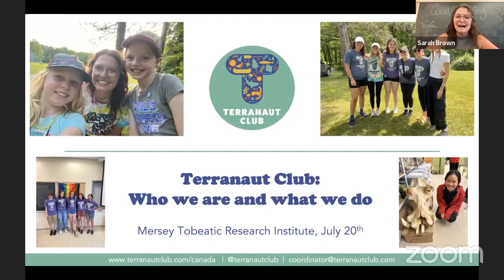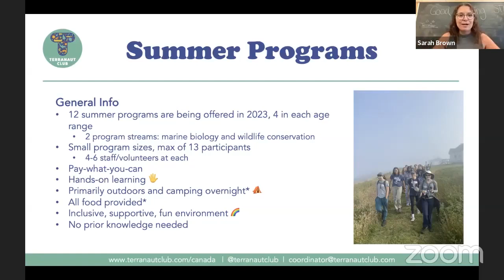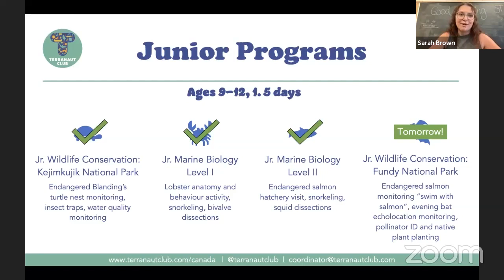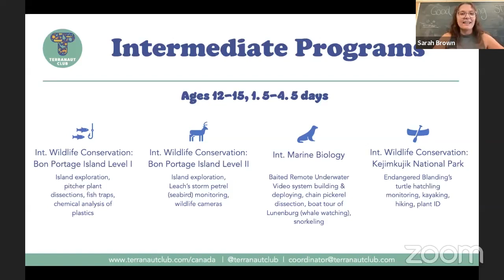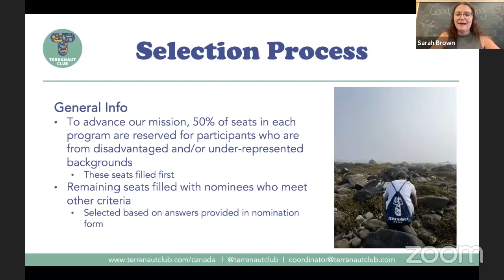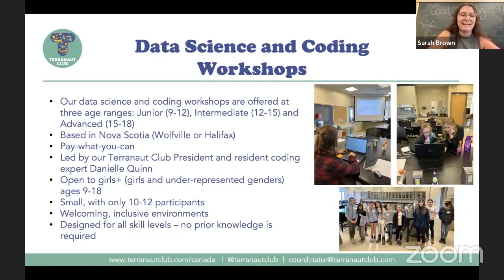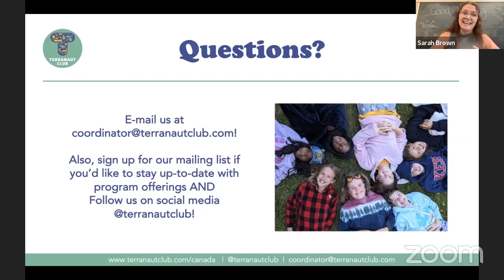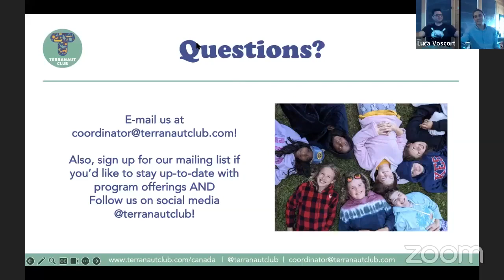Terranaut Club: Science and Nature Exploration for Girls+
Terranaut Club is a non-profit organization based out of Nova Scotia that specialized in STEM and environmental education, bringing girls and underrepresented genders (girls+) ages 9-18 to the forefront of exciting, hands-on, immersive experiences in science and nature. For her talk, Sarah Brown, Program Coordinator, will be discussing the different types of programs offered, including 12 summer programs, spring and fall data science and coding workshops, and year-round field trips. She will be touching upon the topics they cover and some testimonials from past participants. She is hoping to raise awareness for our organization and share some of the amazing work they are doing around the Maritimes.